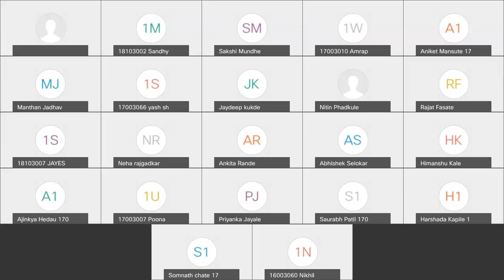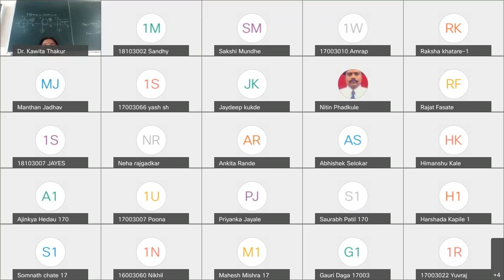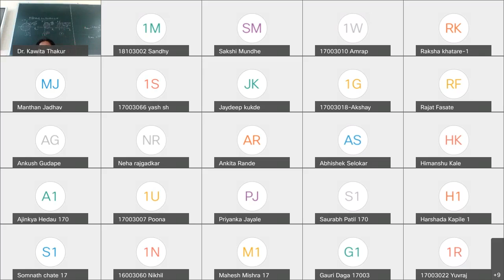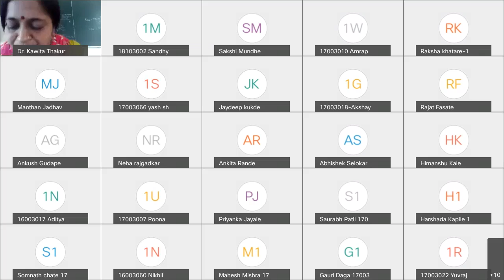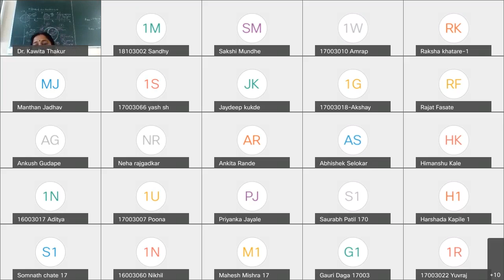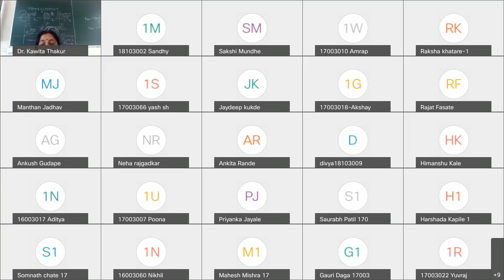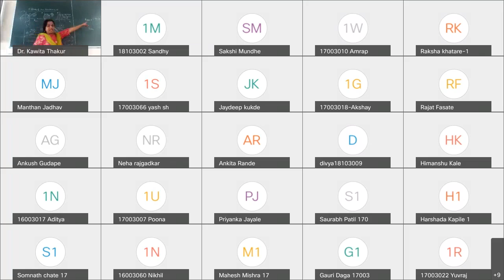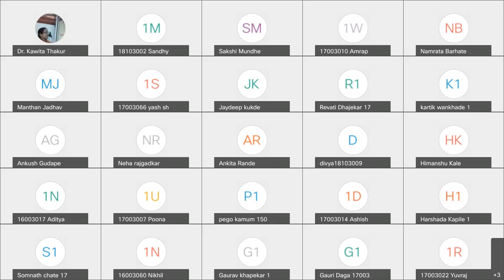Live WebEx lecture on uploaded Video of Lecture 13 ( Arc resistance and power swing )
LIVE webex lecture